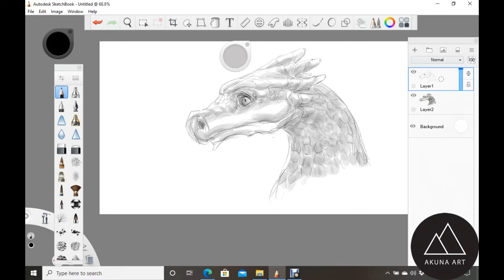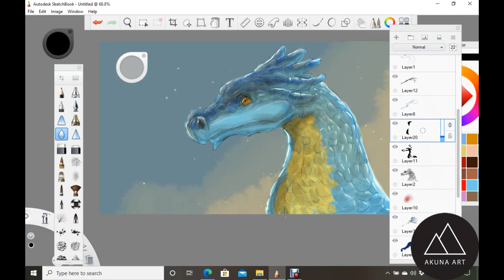Baby Blue Dragon- The Dragon Collection- speedpaint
This was a sketch session with the aim of drawing a 'friendly' dragon, and try out a blue color scheme.